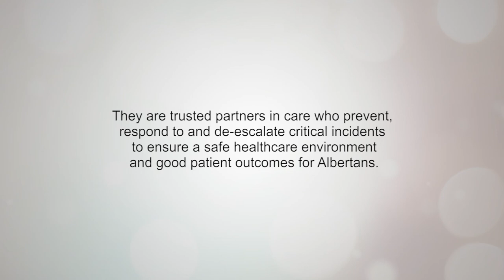AHS Welcomes New Recruits to Protective Services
The Alberta Health Services Protective Services team is about ensuring patients and staff are safe and protected while in our facilities. The team’s Training and Development Unit provides training to more than 130 Peace Officers every year, giving them the education and skills to best serve the needs of AHS staff and patients.